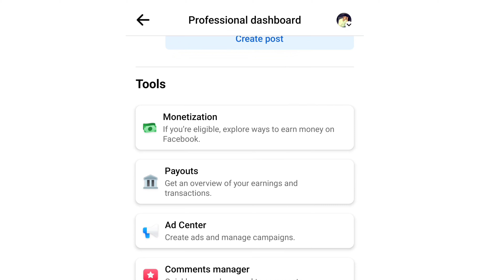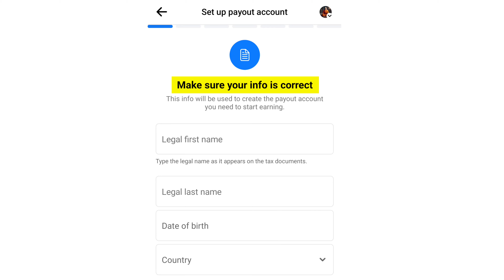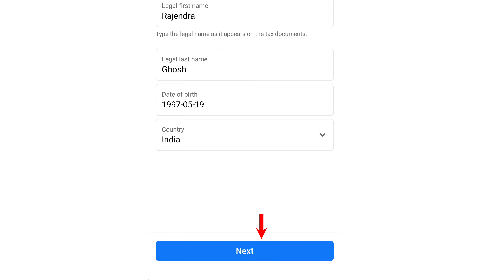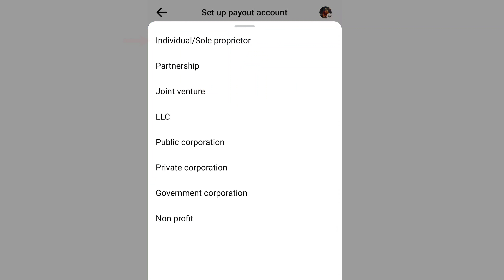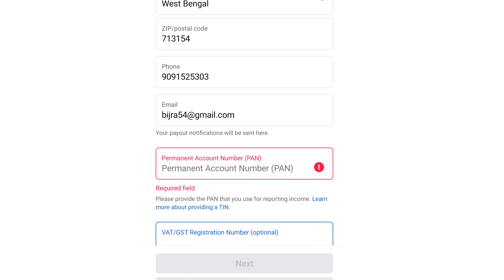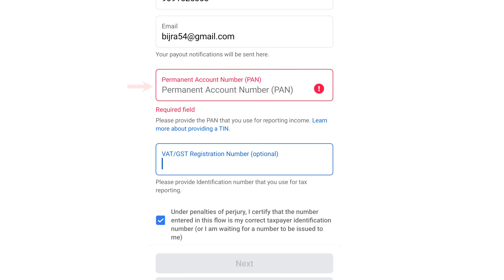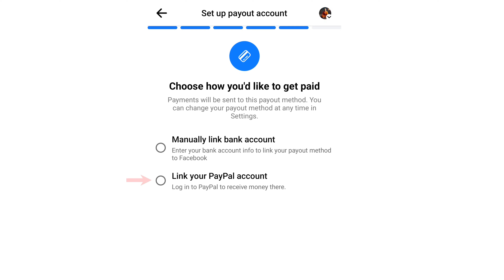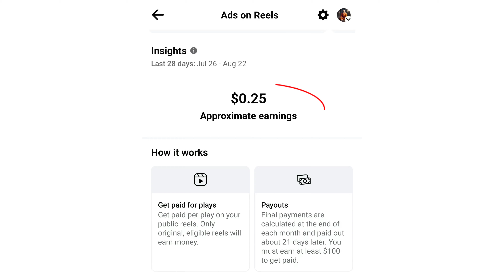Facebook Ads on Reels Monetization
Your Query :-
ads on reels instagram,
ads on reels set up facebook,
instagram ads on reels,